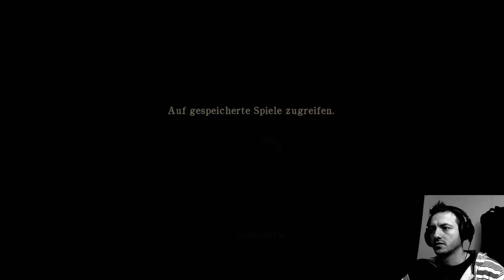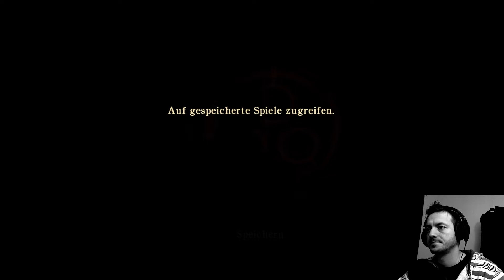SILENT HILL: HC [FACECAM] [HD+] #2 - Messerstecherei | Let's Play Homecoming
Survival Horror von Konami  (2009)